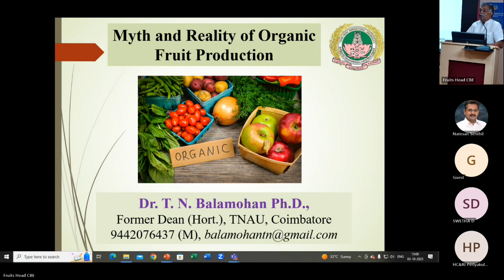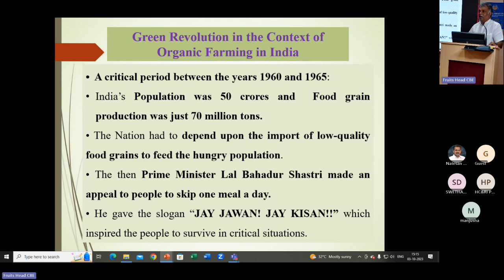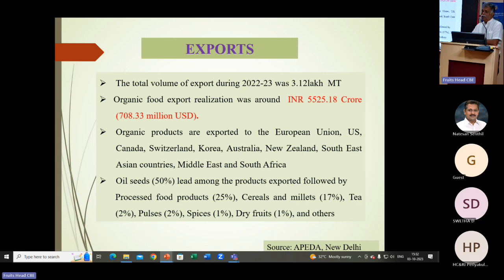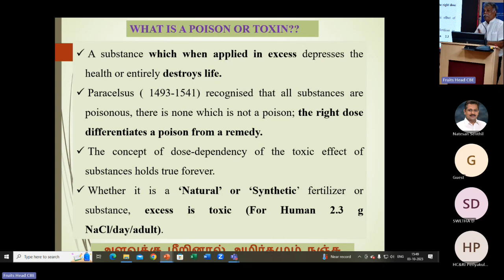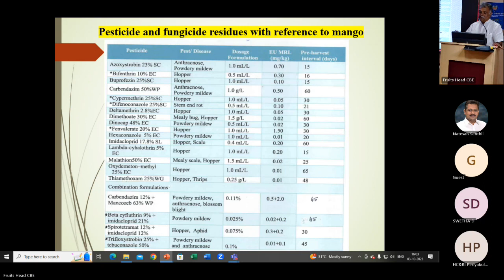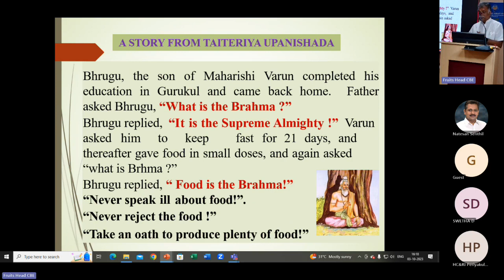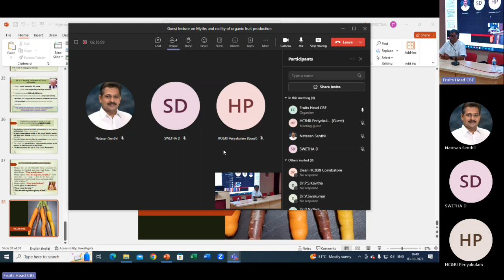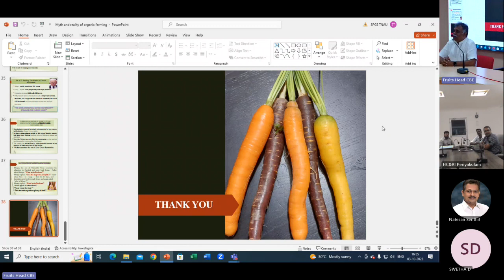Guest lecture - Horticulture - Myths and Reality of Organic Fruit Production